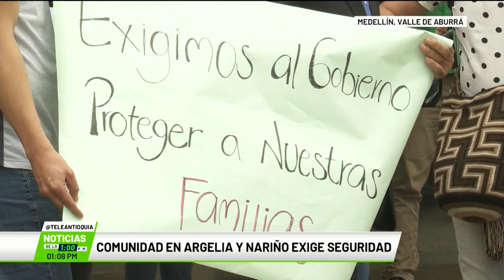Ejército admite violación del cese al fuego en Antioquia - Teleantioquia Noticias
Continúa la tensión en los municipios de Argelia y Nariño, por las intimidaciones de un grupo armado. En la mañana varias autoridades se pronunciaron sobre el tema, tras reunirse para analizarlo y tomar decisiones.